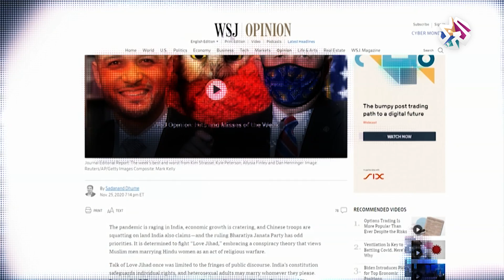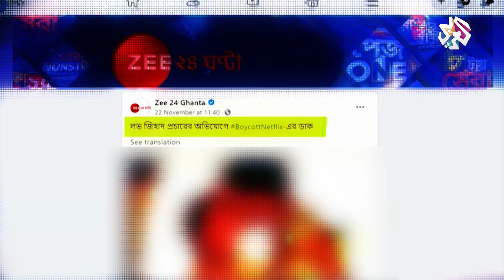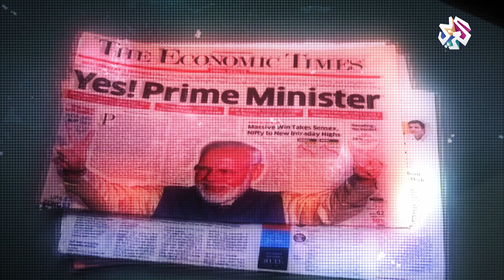"جهاد الحب" .. حملة هندوسية يمينية تستهدف المسلمين في الهند│ بوليغراف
صعّدت الحركات الهندوسية اليمنية في الهند هجومها ضد الأقلية المسلمة، حيث صدر قانون جديد مناهض لما يلقبه الهندوس بـ"جهاد الحب" حيث يتهم رجال المسلمين بـالتغرير بالنساء الهندوسيات من أجل الزواج منهم ومن ثم تحويلهن إلى الإسلام.